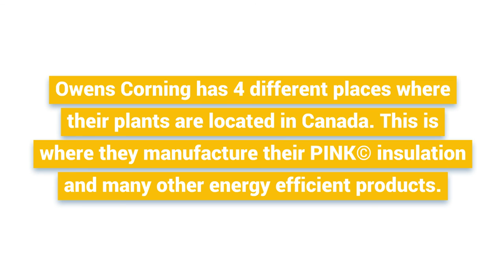Owens Corning Toronto | The Lumber Guys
Owens Corning, founded in 1938, provides a variety of great quality insulation products. They are the company that invented fibreglass and fibreglass insulation and are still selling great products today, over 70 years later.

With over 16,000 employees around the world and over 600 in Canada alone, Owens Corning is part of a US$6 billion company leading in many building materials, including insulation.

They are known to be the top choice in residential, commercial and industrial building materials. They also produce fibreglass that is used to reinforce materials in many domains such as transportation, electronics, marine, wind energy and more.

Owens Corning has 4 different places where their plants are located in Canada alone. These plants are where they manufacture their PINK® insulation along with their other energy-efficient products.

Owens Corning is continuously researching and developing new technology for fiberglass products, and all major advances to date have been a result of their work. They serve great quality products and services all over the globe.

They have many different types of insulation for all of the different areas requiring it in your home. Areas ranging from your basement to your attic and all walls in between. They are experts in helping you decide what the best option will be for your home and they help you and go through all aspect of your insulation project.

The product
Owens Corning™ EcoTouch® PINK® FIBERGLAS® Insulation is made in Canada, and is ranked No. 1 in the country. Being SCS 3rd party certified, it contains a minimum of 73% recycled content. It is also certified at the highest level for air quality.

The Lumber Guys | Toronto Drywall
84 Signet Dr.
North York, ON, M9L 1T2